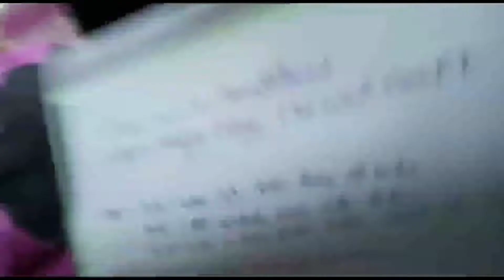AWAS!! JANGAN CUBA-CUBA HARUNGI AIR BANJIR TAU🤗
Berhati2 lah semua..
Semoga tiada perkara yg tidak di ingini berlaku..